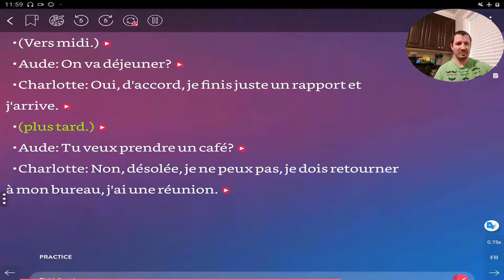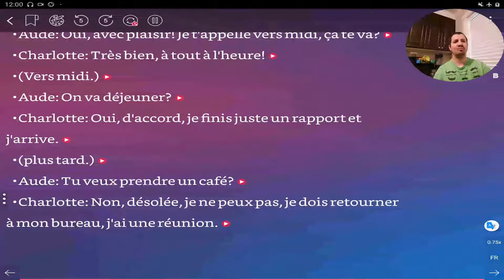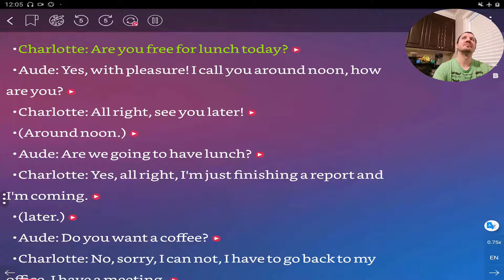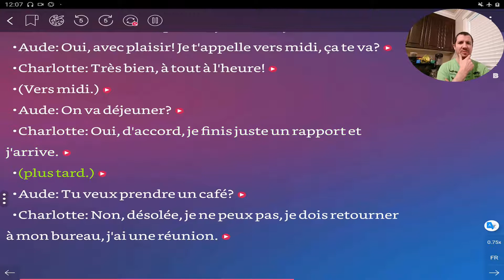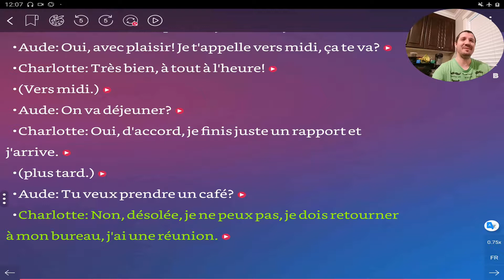11 Learn French Conversations With Me